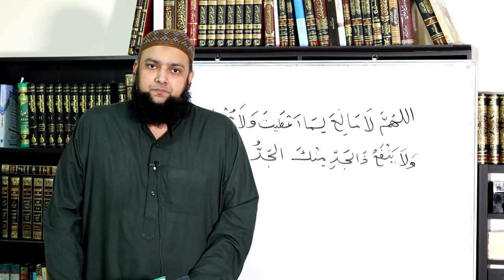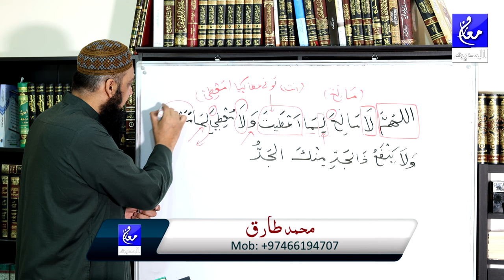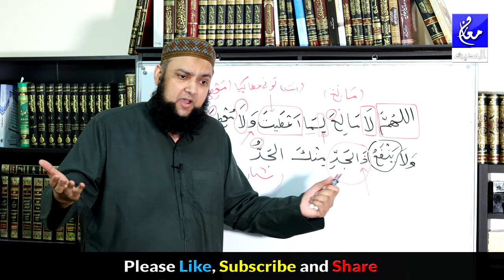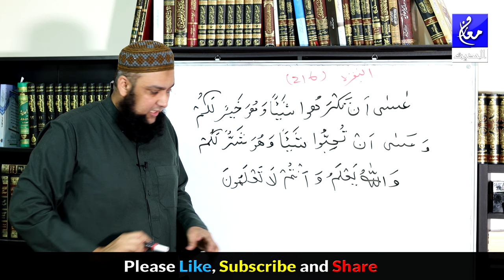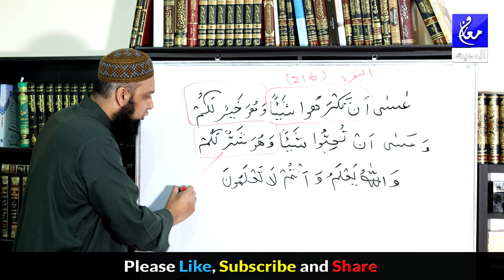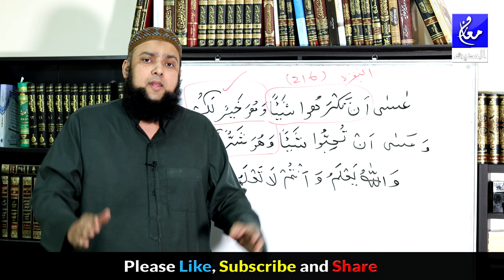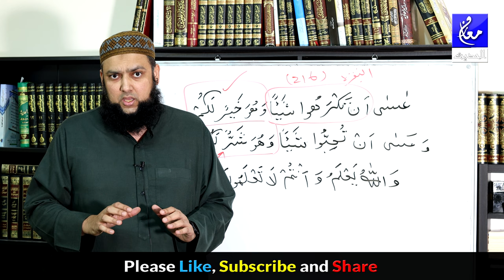Dua Allah jo day woh koi cheen nahe sakta جو اللہ دے وہ کوئی نہیں روک سکتا اسکا یقین اپنائیں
اللَّهُمَّ لَا مَانِعَ لِمَا أَعْطَيْتَ ، وَلَا مُعْطِيَ لِمَا مَنَعْتَ ، وَلَا يَنْفَعُ ذَا الْجَدِّ مِنْكَ الْجَدُّ